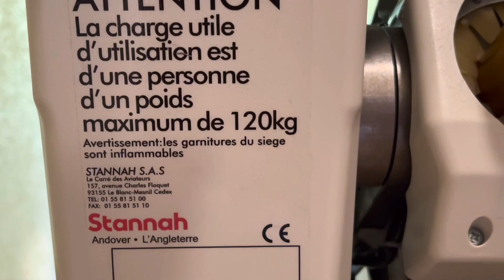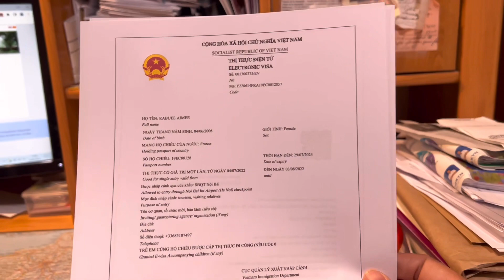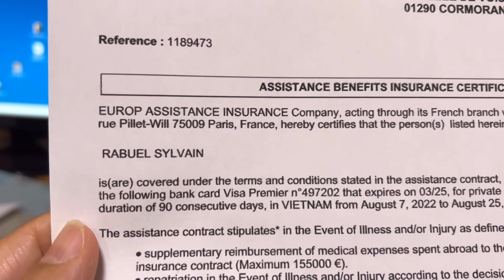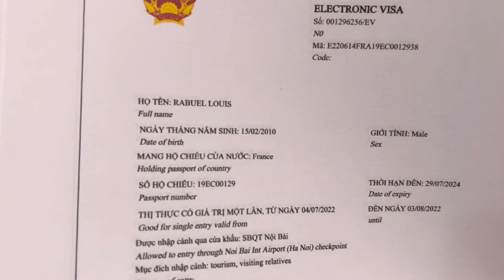SANG NHÀ BA IN VISA/ BẢO HIỂM KHI VỀ VN/ NỖI LÒNG KHI LẤY CHỒNG XA QUÊ/ MAI LE CUỘC SỐNG Ở PHÁP 🇫🇷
Những ai lấy chồng xa quê sẽ hiểu được cảm giác của Mai hôm nay, 30 năm sống trong vòng tay ba mẹ, đi lấy chồng xa quê mấy năm đầu chỉ nhớ gia đình, khi hoà nhập với cuộc sống bên đây, yêu thương và gắn bó với gia đình chồng, mồi lần về thăm quê lại nặng lòng người ở lại, vui vì về thăm gia đình ở Việt Nam, tâm lại lo lắng bên đây.

Chúc cả nhà đón tuần mới vui vẻ 💖💖💖!